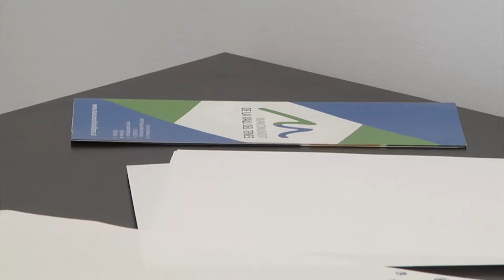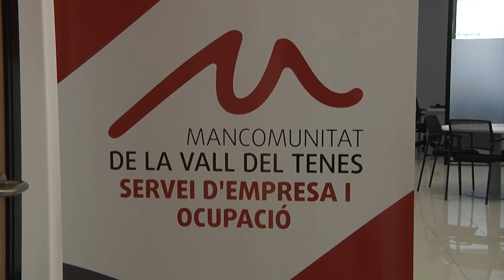Fran Sánchez, nou gerent de la Mancomunitat de la Vall del Tenes